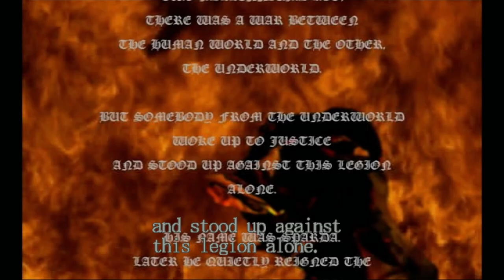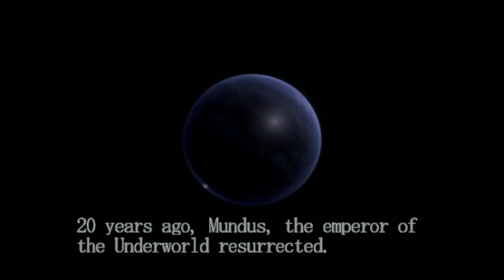Devil May Cry - Dante Must Die - Full Playthrough - (Combustible!!! Trophy)